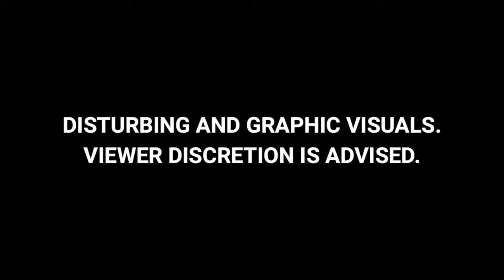Moscow Attack | Many Dead After Gunmen Open Fire, Throw Bombs At Concert Hall Near Moscow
Gunmen opened fire at a rock concert in a Moscow suburb Friday leaving dead and wounded before a major fire spread through the theatre, Moscow's mayor and Russian news agencies reported. In the open gun fire over 60 people have been killed.

Attackers dressed in camouflaged outfits entered the building, opened fire and threw a grenade or incendiary bomb, according to a journalist for the RIA Novosti news agency who was at the scene.